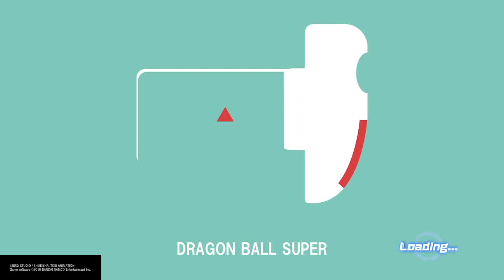The Tenshi Hinanawi build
Here is a video about my Tenshi Hinawani build in xenoverse 2 both strike and ki!